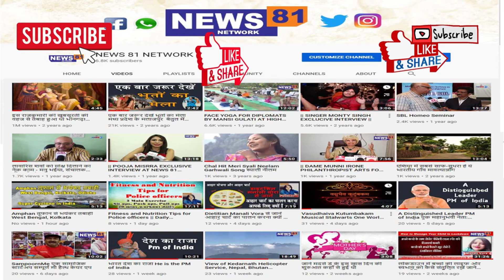कांग्रेस के खूनी इरादे - स्मृति ईरानी